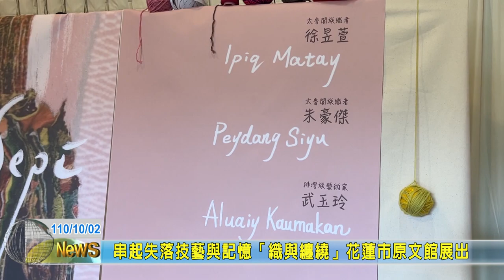20211002 03 串起失落技藝與記憶「織與纏繞」花蓮市原文館展出